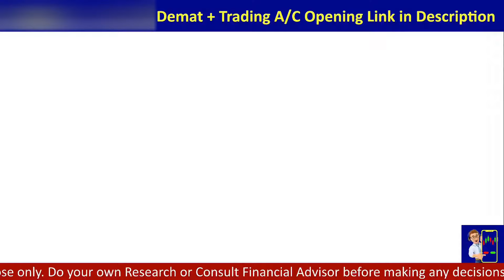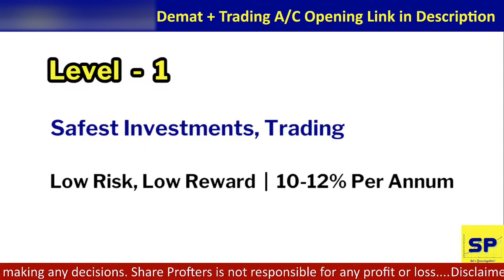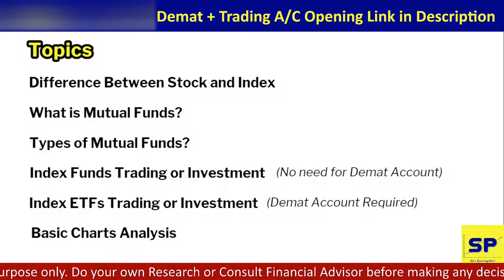Easy ஆ! Safe ஆ! Trading or Investment பண்ண Level 1 Videos Topics 🤝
✅ If you are a Beginner, Sign up and Open a Free Demat Account with UPSTOX Discount Broker through the link given below: